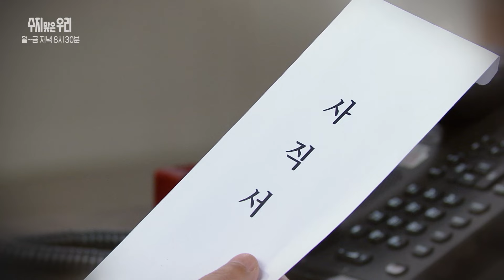[43화 예고] 다른 이유가 있니? [수지 맞은 우리] | KBS 방송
선영은 친양자 취소 소송을 통해 잃어버린 딸 찾기 시동을 건다. 현성은 병원장 직위까지 내려놓겠다는 진태를 설득하기 위해 애쓴다. 한편, 선영은 돈이 없어 고민하는 수지에게 어떤 제안을 하게 되는데...